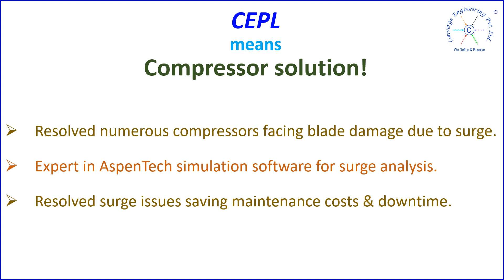Compressor blade damage due to surge (4 of p)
Centrifugal compressor Surge issues?

Ajay S. Satpute
Entrepreneur | Author | Teacher
Managing Director
CONVERGE ENGINEERING PVT. LTD.

F109, Eastern Business District, Neptune Mall,
Bhandup West, Mumbai 400078